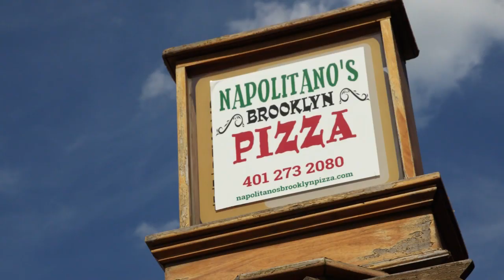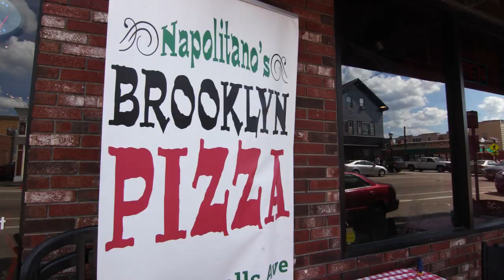Napolitano's Brooklyn Pizza - Providence RI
With locations in Cranston, and this one on Federal Hill in Providence, Napolitano's Brooklyn Pizza is a casual pizza parlor serving New York style pizza by the slice. Owner Jacob Kamborian and head chef Bobby Darezzo are two guys passionate about pie. always on display stretching, throwing, saucing and topping pizza perfection.